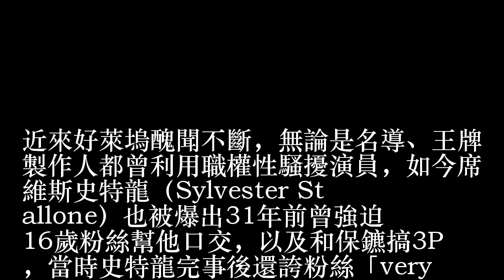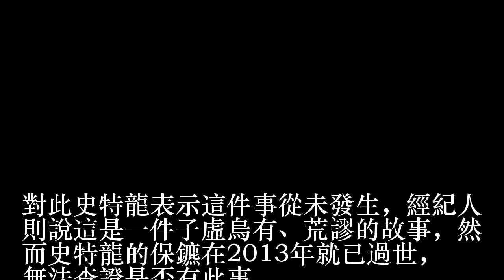史特龍爆強迫16歲粉絲口交 大搞3P還誇「非常緊」